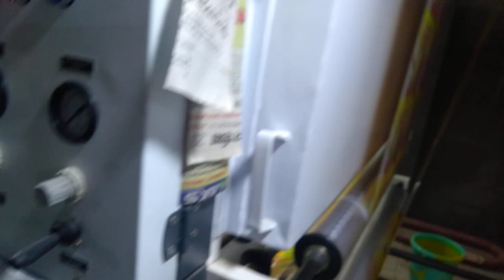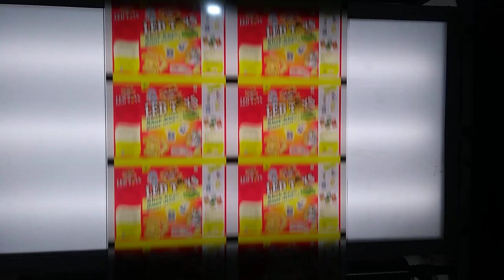28 August 2023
ROTO GRAVURE PRINTING MACHINE.mp4